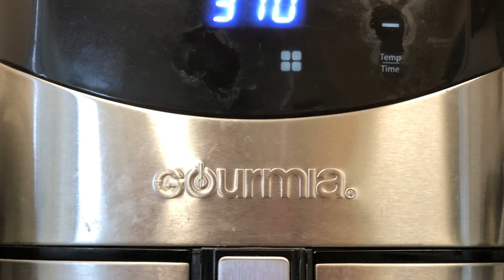Home made chicken tikka masala in a easy way/ restaurant taste chicken curry